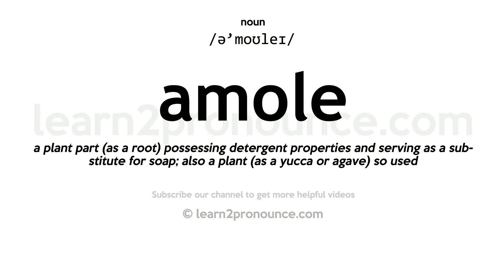Pronunciation of Amole | Definition of Amole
Amole pronunciation | How to pronounce Amole in English?
/ə`moʊleɪ/
Meaning of Amole | What is Amole?
a plant part (as a root) possessing detergent properties and serving as a substitute for soap; also a plant (as a yucca or agave) so used
What is Amole | Amole meaning and definition?